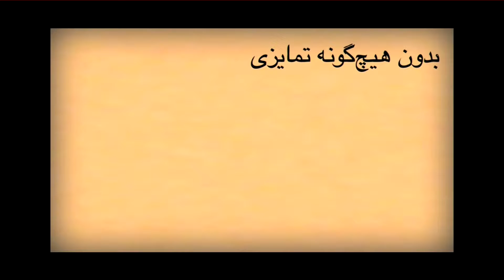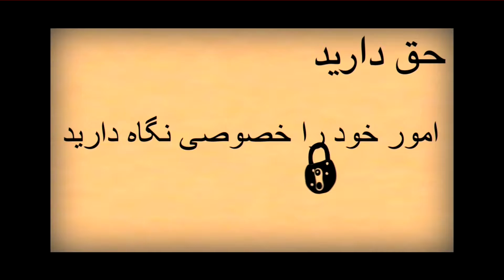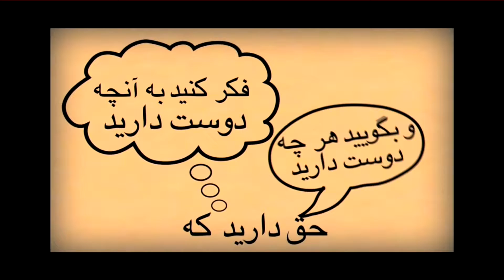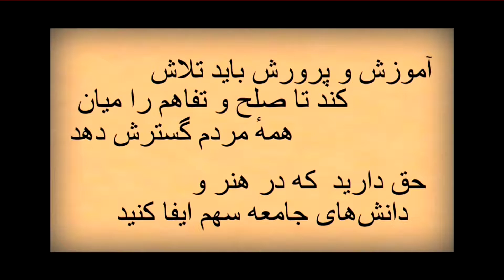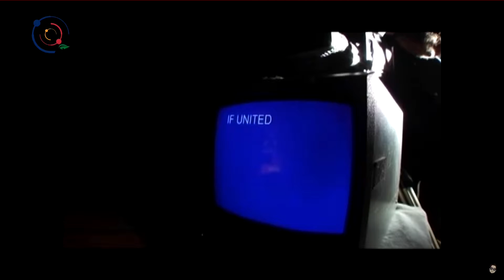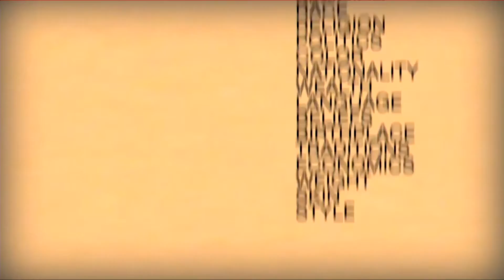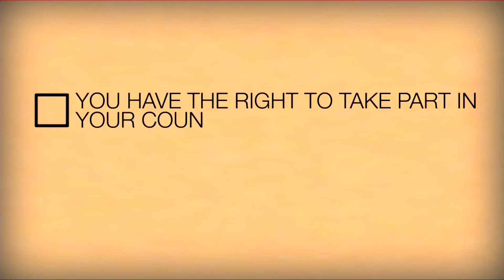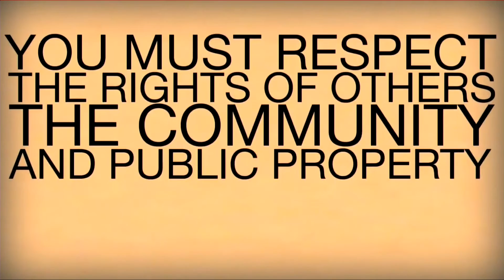Youth Human Rights International 2018